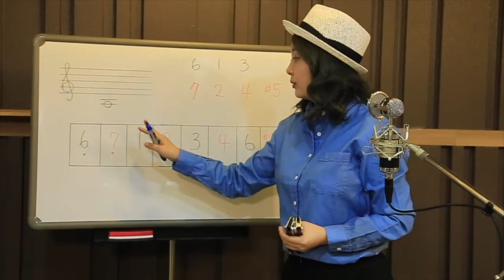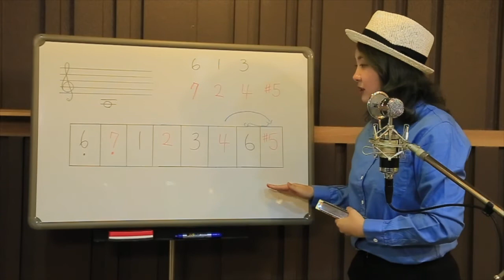[자꾸만 하모니카] 12. 마이너 하모니카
현대음악출판사 "자꾸만 하모니카" 저자 이승희

트레몰로 하모니카는 메이저 하모니카와 마이너 하모니카로 나누어져 있습니다.

우리가 보통 연주하는 트레몰로 하모니카는 메이저 하모니카인데요,
이번 영상은 (마이너 하모니카)에 대한 설명입니다.